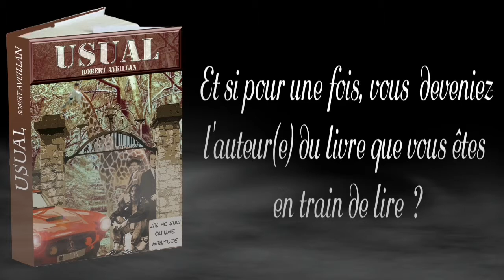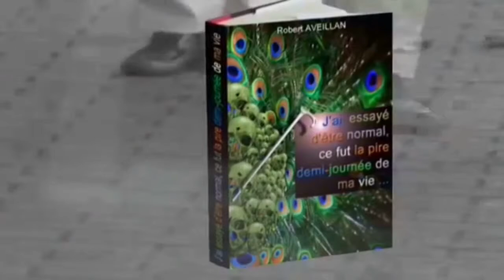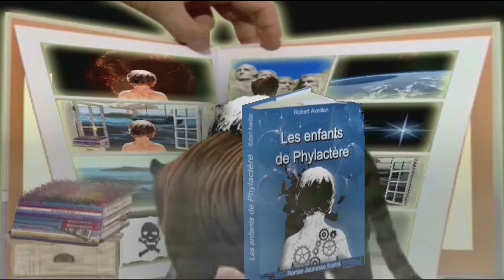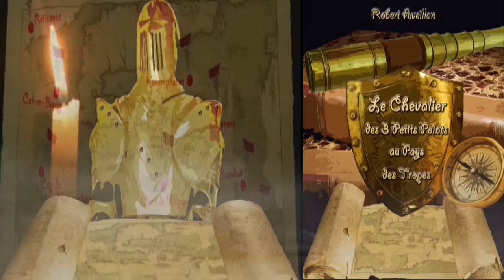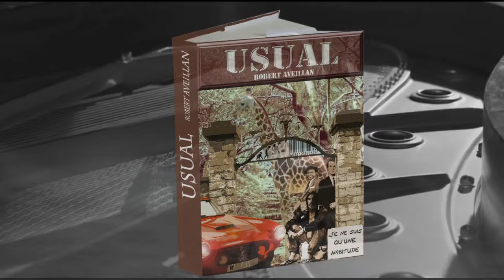Bande annonce du roman intitulé : Usual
- Format numérique (Kindle) OFFRE SPECIALE TELECHARGEMENT GRATUIT Du 21/12/2017 au 22/12/2017 inclus
- Format papier à 9.99 € :